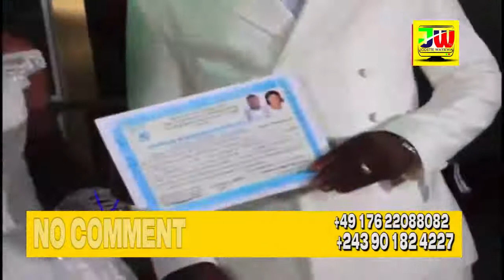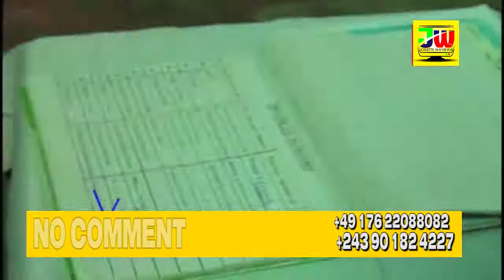EYINDIIII PASTEUR LITEYA YA KANDA ALOBELI MWASI NA YE MALOBA YA KILO NA MARIAGE RELIGIEUX NA BANGO!